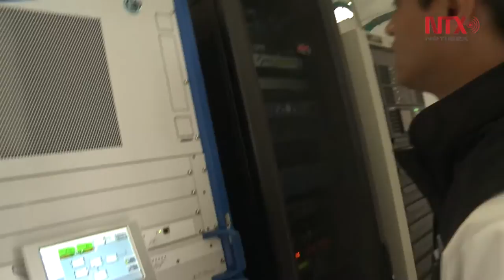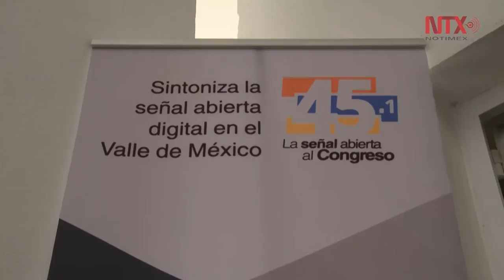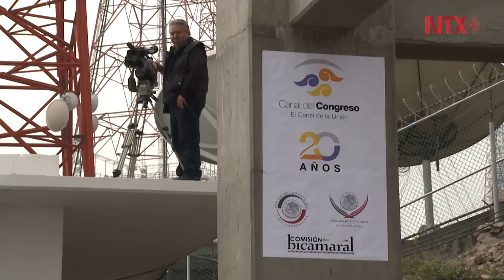Canal del Congreso inaugura estación transmisora en Cerro del Chiquihuite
A 20 años de su nacimiento, esta señal televisiva inauguró su propia estación transmisora ubicada en el cerro del Chiquihuite, que le permitirá llevar la señal abierta a los habitantes de la capital y la zona metropolitana.